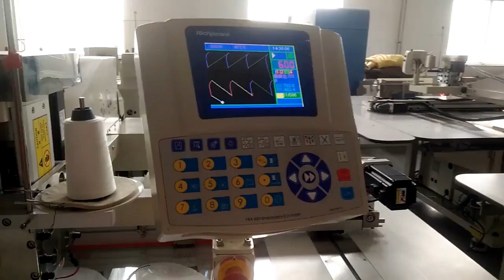How to make Disposable Slippers by Richpeace Auto Sewing Machine